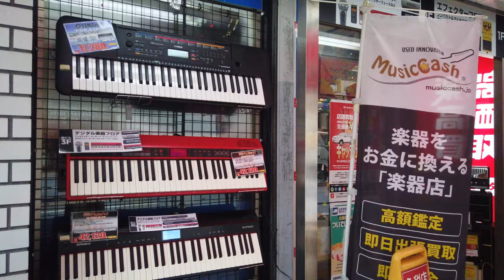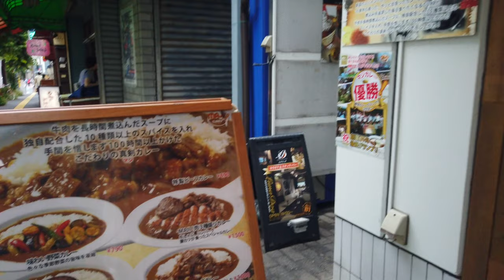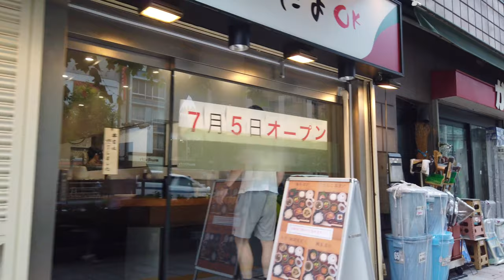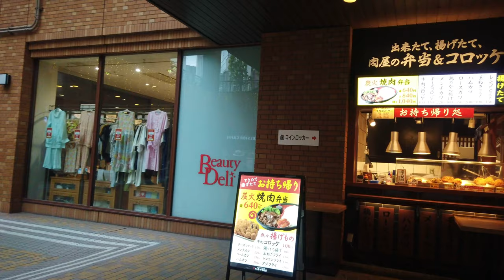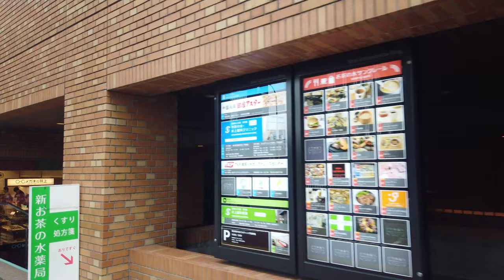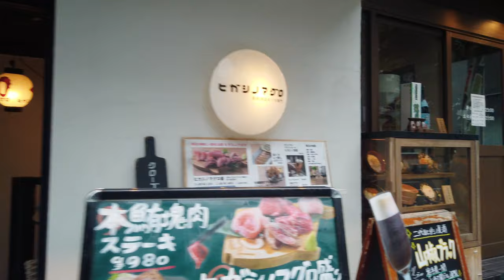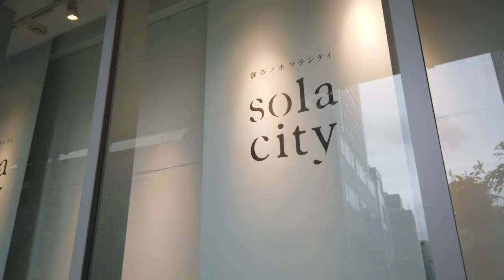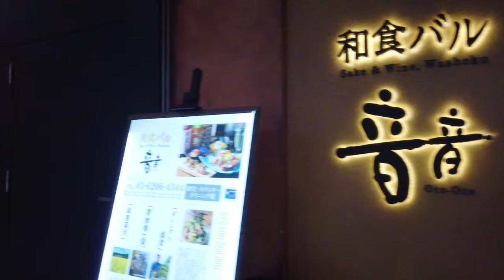御茶ノ水を散歩 Walk around Ochanomizu【4K】【July 2019】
Ochanomizu is a student center representing Japan where famous universities are concentrated, such as Meiji University, Tokyo Medical and Dental University, Juntendo University, Nihon University, and Senshu University.

Ochanomizu is also famous for its many musical instrument stores. If you are looking for musical instruments in Tokyo, you will find that there are many musical instrument stores in this area, so you should first visit Ochanomizu.There are also many sports goods shops on Yasukuni-street, which is a short walk from Ochanomizu Station.

The Waterras Mall, a complex commercial facility, extends to a bakery, restaurant and convenience store, and has offices and living spaces. In addition, Ochanomizu Sola City, which is connected by a walkway, is a complex commercial facility that has redeveloped the building that was originally the headquarters of Hitachi, Ltd., and has offices and restaurants.

‹Camera›
DJI Osmo Pocket (JP🇯🇵) / (US🇺🇸)
Controller wheel (JP🇯🇵) / (US🇺🇸)
Extension rod (JP🇯🇵) / (US🇺🇸)
ND Filters Set (JP🇯🇵) / (US🇺🇸)
Charging case (JP🇯🇵) / (US🇺🇸)
MicroSD (JP🇯🇵) / (US🇺🇸)

‹Mic›
binaural mic
If you use headphones or earphones,
you can watch the video with a three-dimensional sound.